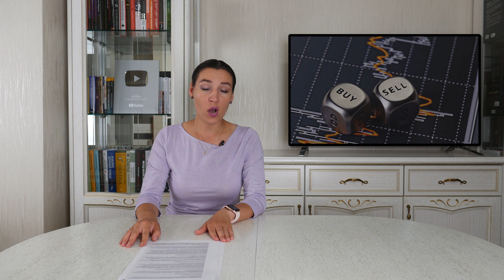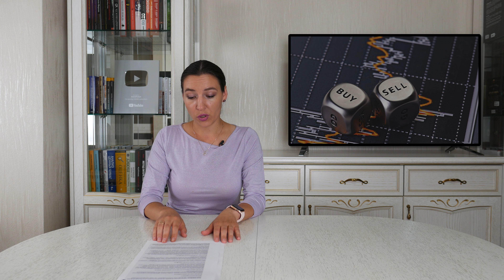Как инвестировать в кризис 2020? / Принципы составления грамотного портфеля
В кризис главная опора для инвестора - его стратегия работы на рынке. Если взвешенной стратегии нет - велик риск того, что волны волатильности разобьют вашу лодку о скалы. Разбираемся, как составлять инвестиционный портфель в условиях неопределенности и какие акции покупать в зависимости от вашего горизонта инвестиций. Также говорим о том, как действовать сейчас в зависимости от текущего состояния портфеля акций.

Таймкоды из видео:
00:00 Как составить портфель?
12:00 Что делать инвестору в кризис?